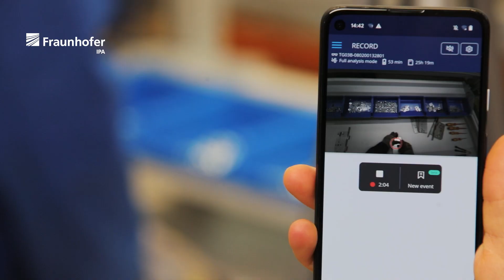Datengetriebene User Needs Assessments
Manuelle Montagearbeitsplätze und neue Arbeitskonzepte sind selten auf die Bedürfnisse der Mitarbeiter abgestimmt. Durch menschzentrierte Gestaltung der Arbeitsplätze kann jedoch die Akzeptanz für neue Konzepte geschaffen und die Produktivität der Mitarbeiter sowie die Attraktivität der Arbeitsplätze erhöht werden. Forscher vom Fraunhofer IPA arbeiten daher an datengetriebenen User Needs Assessments. Mittels datenbasierter Einsichten aus Eyetracking-Brillen, Kameras und Interviews wird hier der Handlungsbedarf in einem gemeinsamen Workshop ermittelt.

Manual assembly workplaces and new work concepts are rarely tailored to the needs of employees. Human-centered design can create acceptance for new concepts and increase employee productivity and the attractiveness of workplaces. Researchers at Fraunhofer IPA are therefore working on data-driven user needs assessments. Using data-based insights from eye-tracking glasses, cameras and interviews, the need for action is determined in a collaborative workshop.